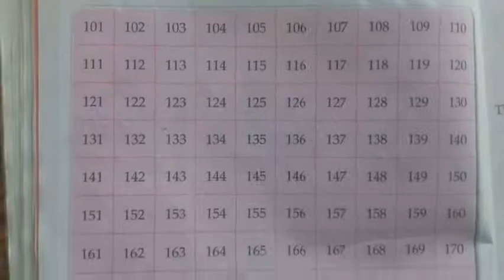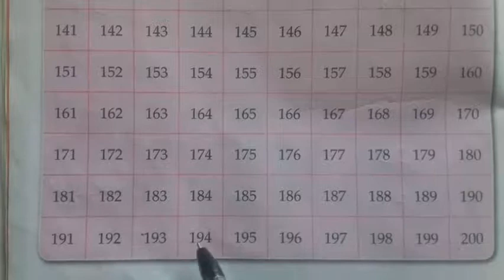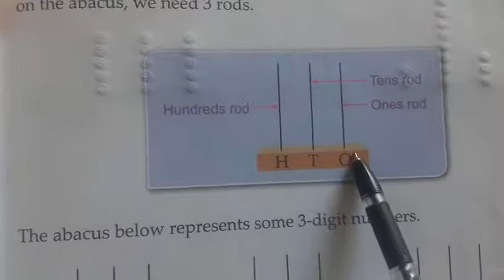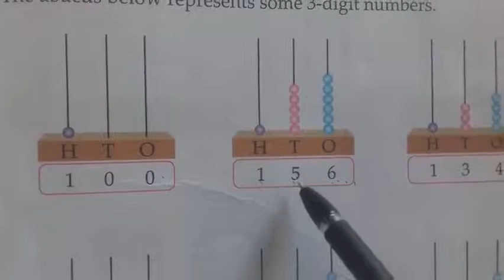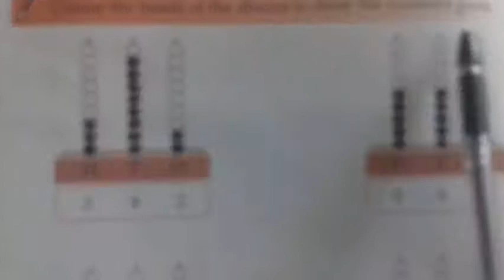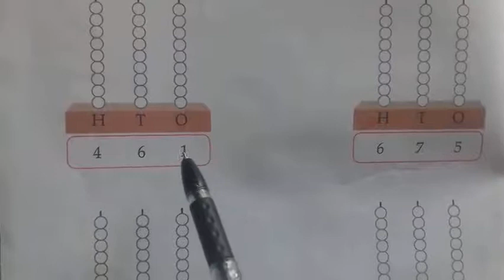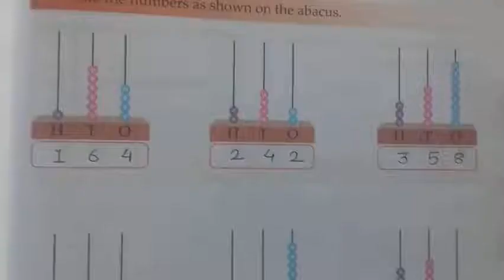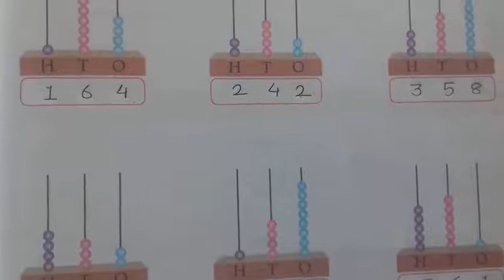Subject - Maths 4.Numbers up to 1000 Workbook page no.44